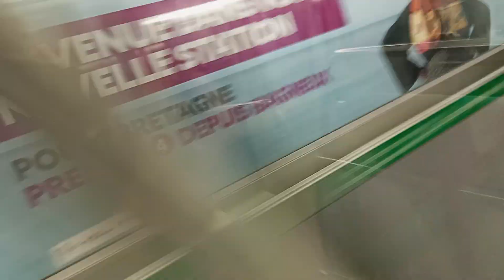5 février 2024